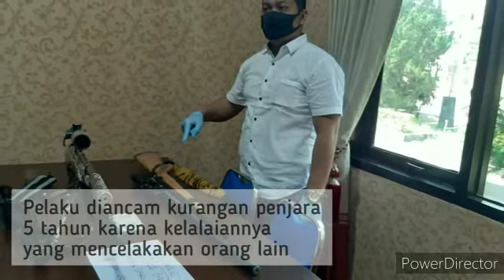SENJATA MAKAN TEMAN - Tembak Musang Ternyata Teman Sendiri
Seorang warga Desa Sewukan, Kecamatan Dukun, Kabupaten Magelang, tewas tertembak senapan angin oleh rekannya sendiri saat berburu musang di wilayah eks Dusun Ngori, Desa Kemiren, Kecamatan Srumbung, Kabupaten Magelang, Senin (15/6) pagi kemarin.

Korban bernama Widiyanto (38), warga Desa Sewukan, Kecamatan Dukun, Kabupaten Magelang. Sementara itu, terduga pelaku adalah rekan berburu, SF (29), warga Desa Jumoyo, Kecamatan Salam, Kabupaten Magelang. Kejadian sendiri terjadi pada pukul 06.00 WIB pagi kemarin.

Terduga pelaku diduga salah mengira korban adalah musang yang bersembunyi di semak-semak. Ia pun melakukan tembakan dengan senapan angin kaliber 4,5 milimeter dan mengenai dada sebelah kiri korban, tepat di jantungnya, sehingga ia tewas dalam keadaan lemas.

Kasat Reskrim Polres Magelang, AKP Hadi Handoko, mengatakan, awalnya tiga orang termasuk korban dan rekannya berburu musang di sekitar TKP. Mereka tiba di lokasi pukul 04.30 WIB dan berpencar untuk melakukan perburuan musang dengan senapan angin.

Saat itu, terduga pelaku, SF melihat dari jarak sekitar 30 meter, terdapat gerakan di balik semak rumput. Terduga pelaku mengira itu adalah musang. Ia pun langsung melakukan tembakan dan terdengar suara teriakan 'aduh'. Saat diperiksa, ternyata korban, Widiyanto yang terkena tembakan.

“Terduga pelaku ini melihat kurang lebih dengan jarak pandang 30 meter, melihat ada yang gerak-gerak di balik semak-semak rumput. Ia mengira hewan musang. Ia pun kaget ternyata yang dia tembak adalah temannya sendiri,”  tutur Hadi.

Korban pun langsung dievakuasi ke RSUD Muntilan. Sayang, nyawa korban tidak tertolong. Korban meninggal dunia saat dalam perjalanan menuju rumah sakit. Petugas kepolisian Resort Magelang pun melakukan penyelidikan. Petugas melakukan autopsi terhadap korban di RS Bhayangkara Jogja.

Hasil autopsi, korban terkena di bagian dada sebelah kiri, tepat di jantung sehingga membuat korban jantungnya berhenti memompa darah dan korban mati lemas.

“Korban terkena di bagian dada sebelah kiri tepatnya kena jantungnya sehingga itulah yang membuat korban jantungnya berhenti untuk memompa darah dan dia meninggal dunia lemas," ujar Hadi.

Petugas kepolisian pun melakukan pemeriksaan terhadap rekan korban yang ikut melakukan perburuan. Terduga pelaku ditangkap dan ditahan. Atas kelalaian pelaku, ia terancam pasal 359 KUHP tentang perbuatan lalai yang mengakibatkan hilangnya nyawa seseorang dengan ancaman hukuman lima tahun penjara.

Barang bukti yang diamankan adalah senapan angin milik terduga pelaku. Senapan angin sendiri telah dimodifikasi dengan menggunakan gas. Sementara itu pelaku tidak memiliki izin penggunaan senjata tersebut.

“SF sudah kita tetapkan sebagai tersangka dan kita lakukan penahanan di Polres Magelang. Senjata yang digunakan oleh terduga pelaku dengan peluru kami amankan,” pungkas Hadi.(TRIBUNJOGJA.COM)